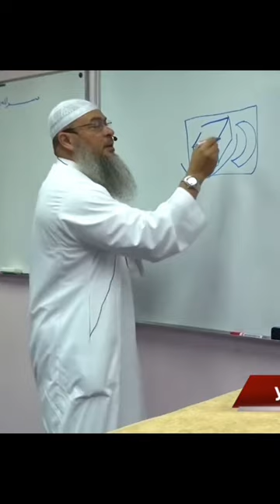IF YOU WANT TO PRAY IN THE KAABA 🕋 WATCH THIS ‼️